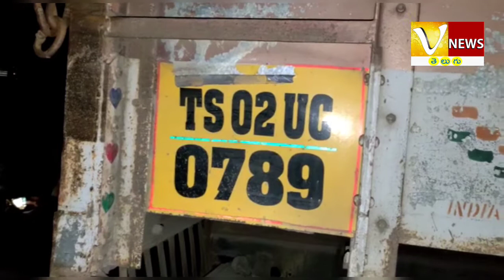అక్రమ ఇసుక మాఫియాను అడ్డుకున్న మాజీ ఎమ్మెల్లే చింతకుంట విజయరమణారావు గారు...